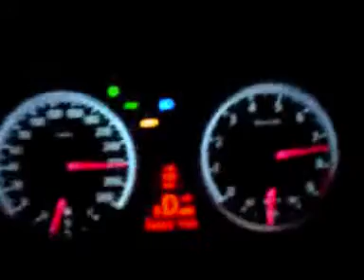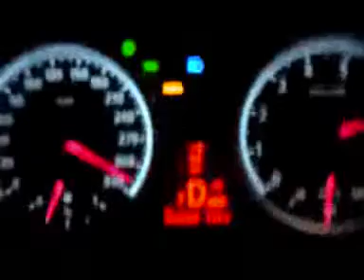BMW M5 336km/h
malo se ludira banda iz KASTELA CITY-a...hehehehe